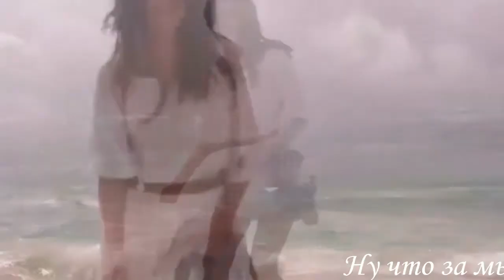"НУ ЧТО ЗА МЫСЛИ " ... СВЕТЛАНА ГОЛКО